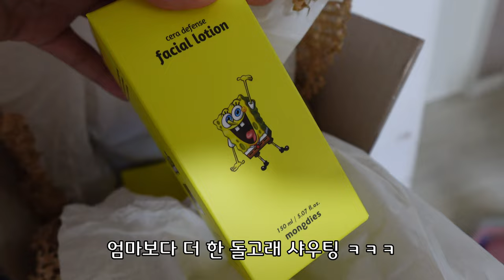어린이의 스킨케어는 방법! 키즈 클렌징폼, 키즈 로션 (항상 써오던 키즈 화장품 몽디에스)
몽디에스 제품  더 보기 : )